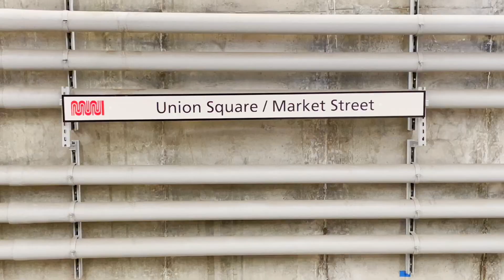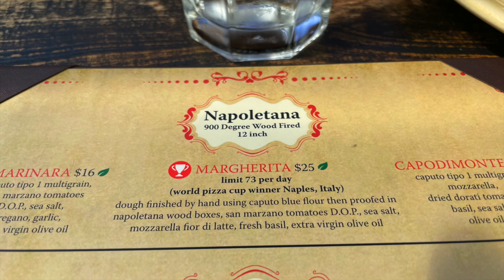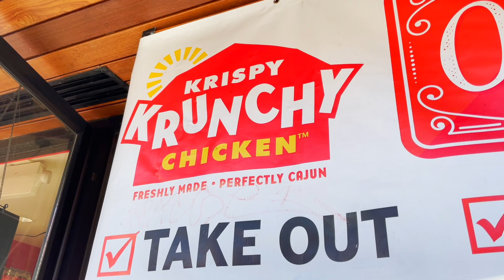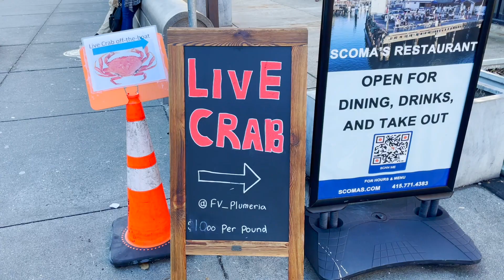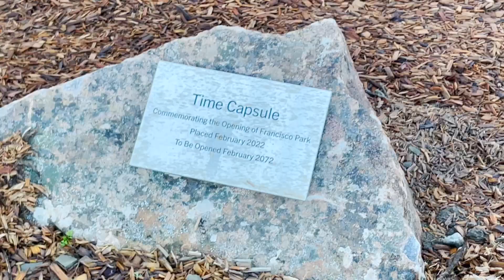サンフランシスコ観光のおすすめ散歩コース！観光客で賑わうお正月 San Francisco New Year's Day Walking 13,500 steps!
サンフランシスコのユニオンスクエアーからチャイナタウン、ノースビーチ（イタリア人街）さらに、フィッシャーマンズワーフとピア３９まで歩き、そこからロンバードストリートを見てあるいて帰ってくるランチの時間込みで４時間３０分のおすすめルートを動画にしてみました。２０２３年の元旦のサンフランシスコの様子をお楽しみいただければ幸いです。皆さんにとって今年も素晴らしい年になることをお祈りいたしております！

This is a video on my sightseeing routing recommendation for tourists. I made this video on New Year's Day, 2023. It was a warm beautiful day. I walked 13,500 steps from Union Square to Fisherman's Wharf then back to Union Square. It took about 4 hours and 30 minutes including lunch time. I hope this routing will help you planning your sightseeing in the city. Happy New Year!